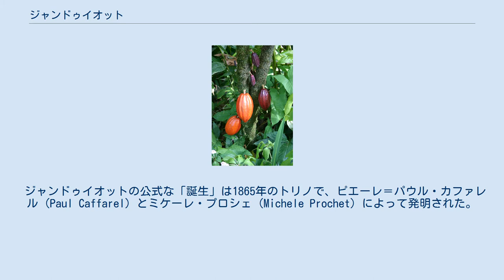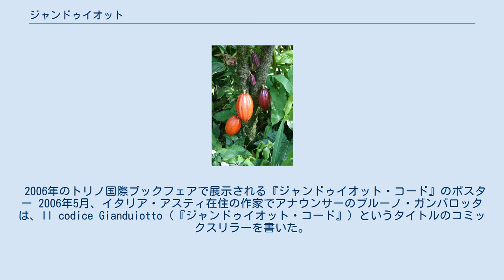ジャンドゥイオット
2つのジャンドゥイオット ジャンドゥイオット (Gianduiotto、ピエモンテ語:Giandojot)は、ボートを裏返したような形をしたイタリア・ピエモンテのチョコレートである。
ジャンドゥイオットは、通常金色か銀色に着色された錫箔に1個ずつ包装されている。
 トリノの名物であり、その名前は典型的なピエモンテ人を表すコンメディア・デッラルテのマスクであるジャンドゥイヤに由来する。
 ジャンドゥイオットは砂糖、ココア、ヘーゼルナッツから作られる。
 ジャンドゥイオットの公式な「誕生」は1865年のトリノで、ピエーレ＝パウル・カファレル (Paul Caffarel) とミケーレ・プロシェ (Michele Prochet) によって発明された。
初めてこの二人がヘーゼルナッツを完全に磨り潰しペースト状にしたものをココアと砂糖の混合物に加えて作った。
 チョコレートにヘーゼルナッツを混ぜるというアイデアは、ナポレオンの治世時代の大陸封鎖令などによりイギリス連邦の南アメリカからのココアの輸入が極めて難しくなったため、編み出されたともいわれている。
当時の生ココアは非常に高価であり、原価を下げるために地元の生産者はローストしたヘーゼルナッツの破片をチョコレートに加えることを始めた。
 2006年のトリノ国際ブックフェアで展示される『ジャンドゥイオット・コード』のポスター 2006年5月、イタリア・アスティ在住の作家でアナウンサーのブルーノ・ガンバロッタは、Il codice Gianduiotto（『ジャンドゥイオット・コード』）というタイトルのコミックスリラーを書いた。
モルガンティ・エディトーリから出版されたこの小説 (ISBN 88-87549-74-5) は、ダン・ブラウンのベストセラー『ダ・ヴィンチ・コード』のパロディで、ジャンドゥイオットの公式の謎を巡るミステリーが主題であった。